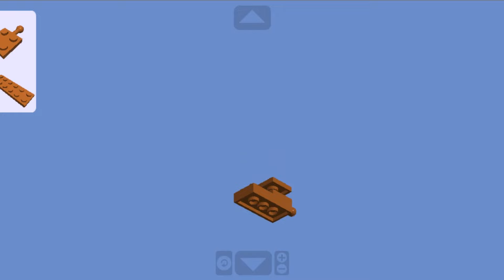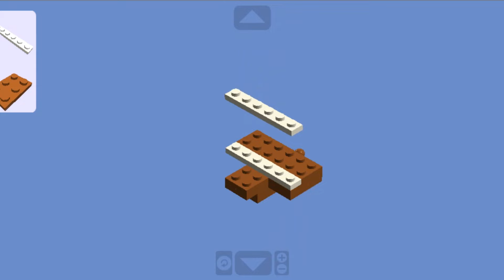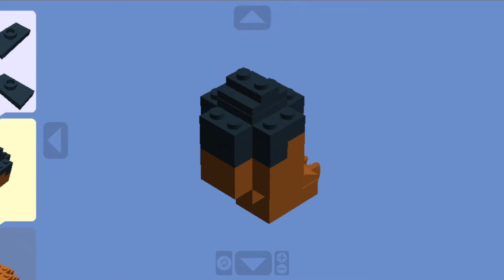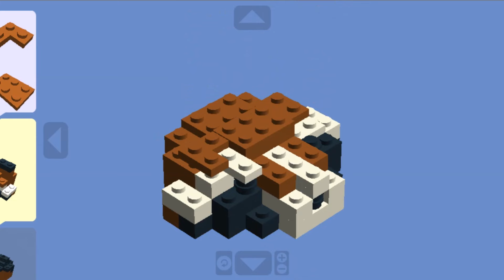Crafting Charm: Building a LEGO Japanese Raccoon Dog!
🦝✨ Step into the world of Japanese folklore with our latest LEGO creation – an enchanting Japanese Raccoon Dog (Tanuki)! 🧱 Join us in this delightful tutorial as we guide you through the steps to craft a detailed and charming brick version of this beloved creature, known for its playful nature and cultural significance.

🌟 Whether you're a fan of mythology, a LEGO enthusiast, or simply looking for a unique and engaging building project, this tutorial is perfect for builders of all ages and skill levels. Watch as the whimsical features of the tanuki come to life in your hands, making it a standout addition to your LEGO collection or a perfect gift for fellow lovers of Japanese culture.

✨ Grab your LEGO bricks and let's create some folklore magic together! Share your own LEGO Japanese Raccoon Dog creations and your favorite tanuki stories in the comments below – because in the world of bricks, every legend can come to life! 🦝🧱✨